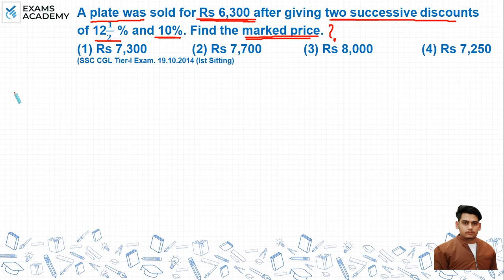A plate was sold for RS 6,300 after giving two successive discounts of 12 1/2 % and 10%. Find the ?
A plate was sold for RS 6,300 after giving two successive discounts
of 12 1/2 % and 10%. Find the marked price.
(1) RS 7,300 (2) RS 7,700
(3) RS 8,000 (4) RS 7,250